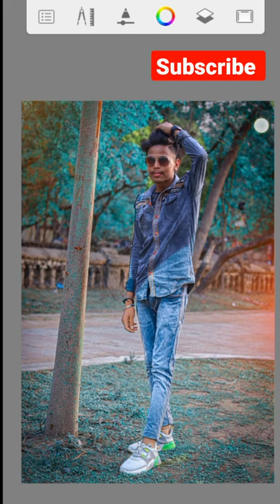video autodesk trending lightroom picsart snapseed picsart song status viral edit funny